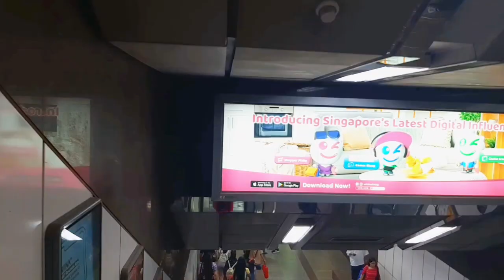MELIHAT SISI LAIN DI SINGAPORE//SAMBIL MENUJU JALAN PULANG